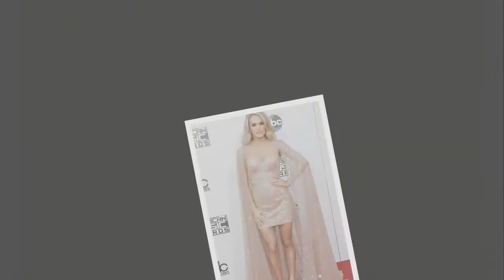Carrie Underwood took performs at the Opry for an anniversary performance of her career hits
Carrie Underwood dazzles in red sequin dress as she performs at the Opry for first time following accident.